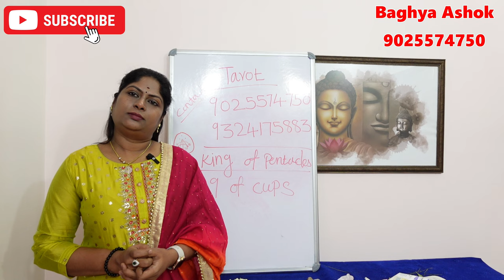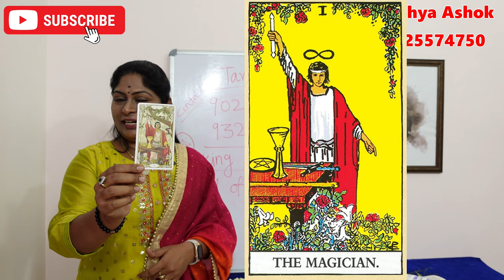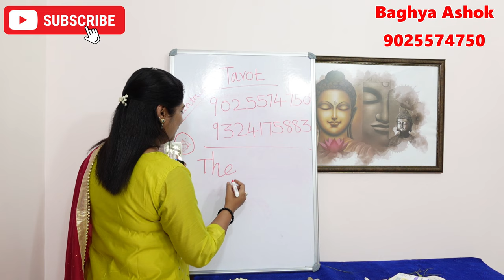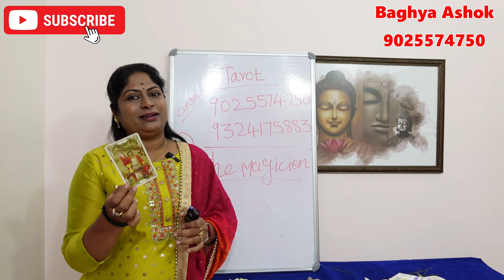நினைத்த காரியத்தில் வெற்றி அடைய நீங்கள் பயன்படுத்த வேண்டிய tarot சின்னம் kariya vetri remedies